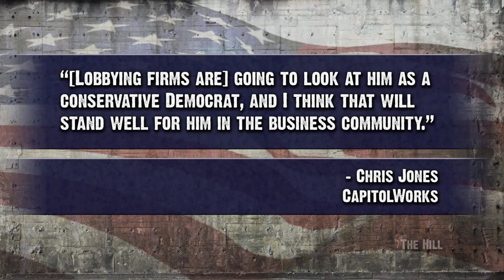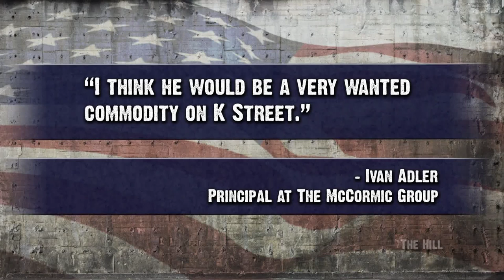Blue Dog Dems Cash In On K Street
K Street can't wait to get their hands on retiring (blue dog) Democratic Senator Ben Nelson. The Young Turks host Cenk Uygur explains how 'conservative (read: corporatist) Democrats retire to big paydays to become lobbyists.